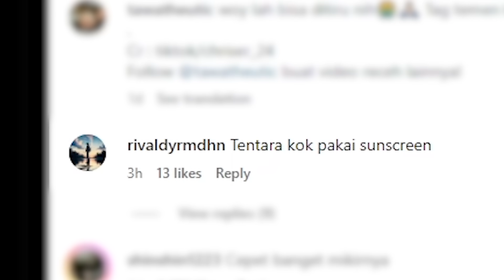REACTION SAMPAI MIMISAN